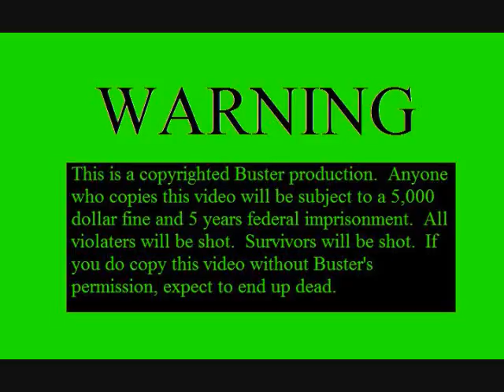never too old to be safe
This is not the complete video just like a preview